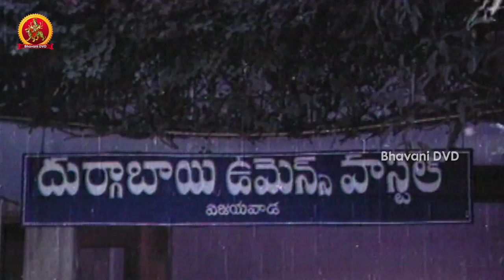Shoban Babu Teases Jayasudha - Comedy Scene || Korukunna Mogudu Telugu Movie Scenes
Watch Korukunna Mogudu Telugu Movie Scenes

Starring : Shoban Babu, Lakshmi, Jayasudha Among Others
Director : Katta Subbarao
Producer : Jagarlamudi Radhakrishna Murthy